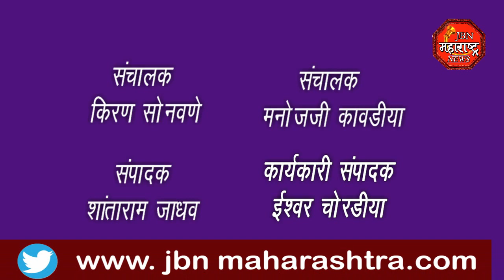आ.एकनाथ खडसे यांच्या कडे अतिक्रमण धारकांनी माडली व्यथा